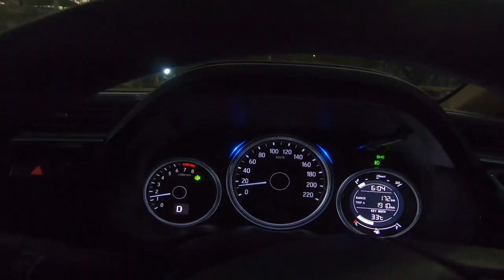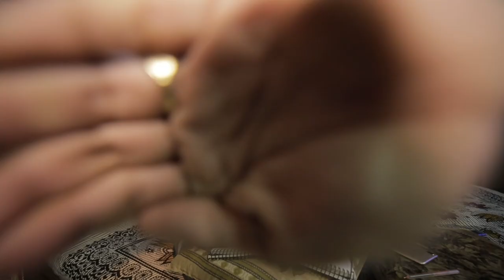2 Ghante Nind Me 2 Din Nikale !! | sagar patel vlogs | Sagar B Patel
and  team Sagar Patel Photography will get in touch with you. )

lots of  ❤️